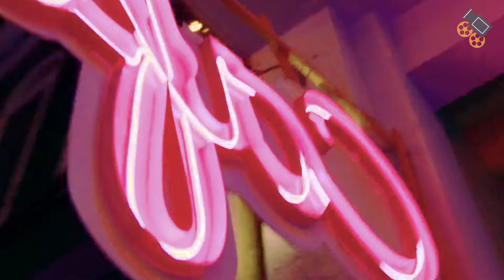KETIKA SANG PETARUNG MEMBALASKAN KEM4TI4N SANG ISTRI - Alur cerita film mayhem 2023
Sam, seorang mantan petinju profesional yang berusaha membangun keluarga bahagia di Thailand. Namun, masa lalunya yang kelam kembali menghantui dan menyakiti keluarganya. Saat anak tirinya diculik, Sam rela melakukan apa saja untuk mendapatkannya kembali